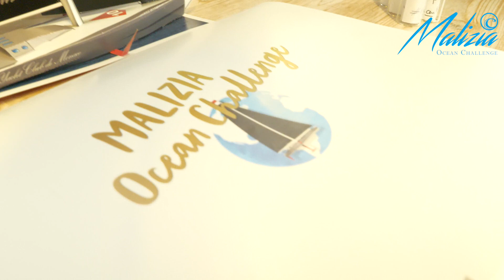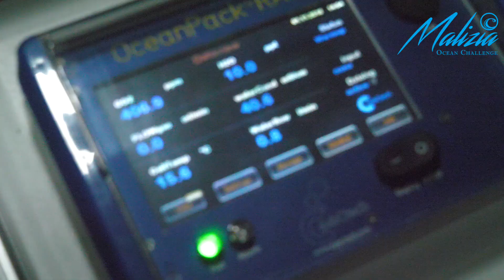Malizia Ocean Challenge - Boris Herrmann and Pierre Casiraghi (Team Malizia)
Here at Team Malizia we are more than just sailors, we believe in protecting our oceans and that one of the best ways to do this is through science and education. We have teamed up with MPI and Geomar to learn more about CO2 in the ocean with our onboard sensor and to educate children about the ocean with a free Ocean Challenge kit (downloadable from our website). This wouldn't be possible without the help of the Foundation Prince Albert II de Monaco.

Video Credit: Stan Thuret

We are still looking for more sponsors so if you are interested you can get in touch with us via the website.